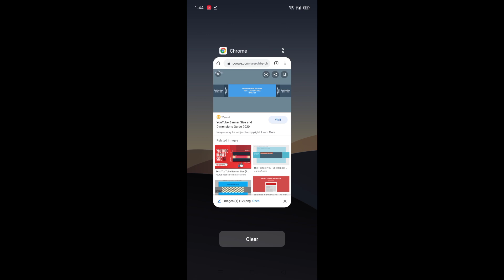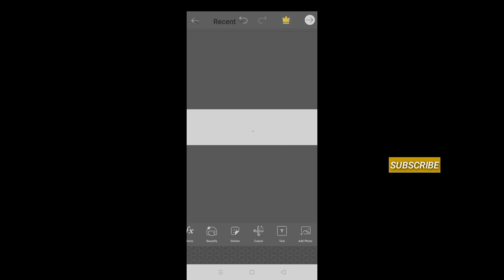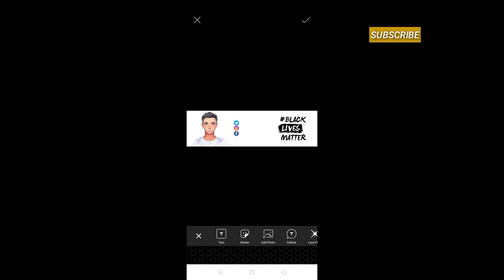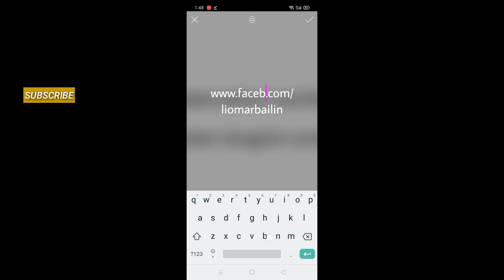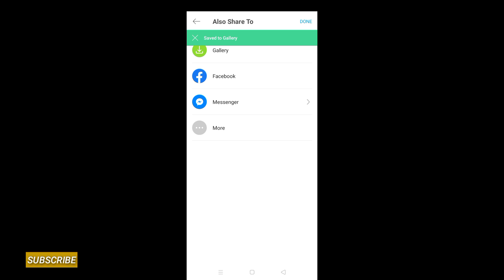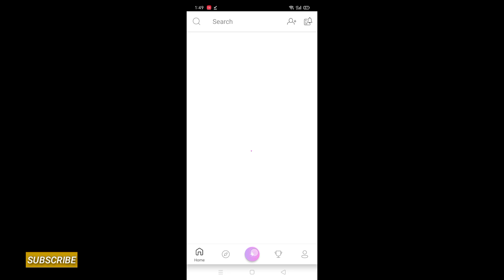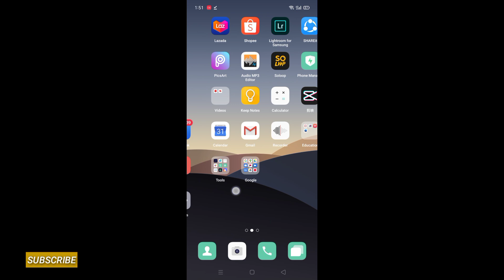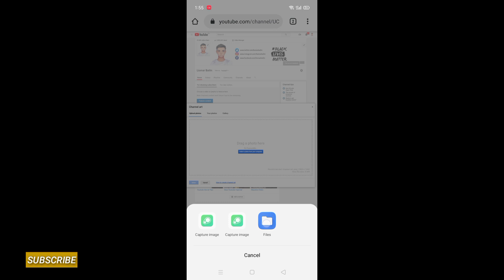HOW TO EDIT CHANNEL ART USING PICSART • STEP BY STEP TUTORIAL • HOW TO PUT CHANNEL ART TUTORIAL 2021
SUMMARY:

THIS VIDEO TALKS ABOUT ON HOW TO EDIT CHANNEL ART USING PICSART • STEP BY STEP TUTORIAL • HOW TO PUT CHANNEL ART TUTORIAL

FAQ:
Editor — Filmora

Nagmamahal, Liomar Bailin